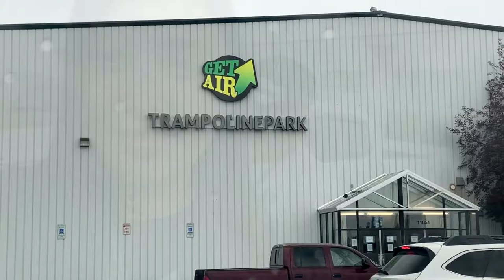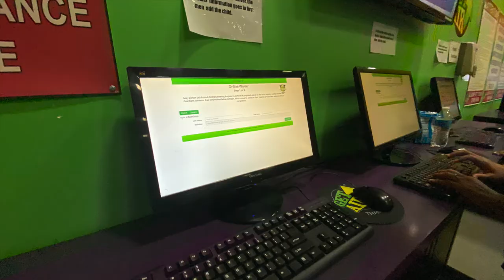Play day at Trampoline Park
had fun playing at Get Air Trampoline Park with the kids and friends :)
we will definitely come back :)

We just walked in and signed the waiver and then check in and pay. make sure to buy a non slip socks for your own safety.

DON'T FORGET TO WEAR A MASK ☝🏽